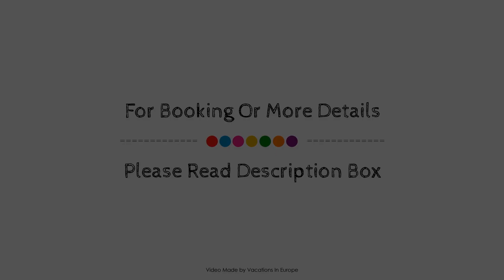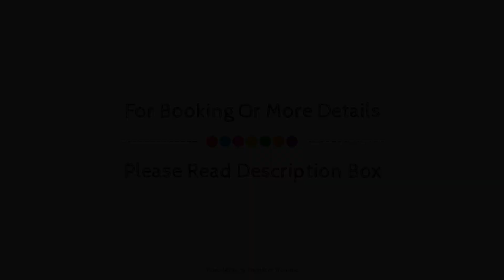Socrates Hotel Malia Beach, Crete Island, Greece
About Property:
Socrates Hotel Malia Beach is a popular choice amongst travelers in Crete Island, whether exploring or just passing through. The hotel offers a high standard of service and amenities to suit the individual needs of all travelers. Free Wi-Fi in all rooms, 24-hour security, daily housekeeping, 24-hour front desk, express check-in/check-out are on the list of things guests can enjoy. Comfortable guestrooms ensure a good night's sleep with some rooms featuring facilities such as television LCD/plasma screen, children's high chair, clothes rack, linens, locker. Take a break from a long day and make use of hiking trails, golf course (within 3 km), outdoor pool, massage, children's playground. No matter what your reasons are for visiting Crete Island, Socrates Hotel Malia Beach will make you feel instantly at home.
Searching For
1. Socrates Hotel Malia Beach - Crete Island
2. Socrates Hotel Malia Beach - Crete Island Virtual Tour
3. Socrates Hotel Malia Beach - Crete Island Rooms
4. Socrates Hotel Malia Beach - Crete Island Amenities
5. Socrates Hotel Malia Beach - Crete Island Videos
6. Socrates Hotel Malia Beach - Crete Island Offers
7. Socrates Hotel Malia Beach - Crete Island Deals
Audio Credit:
Track Title: Blank Slate
Artist: VYEN